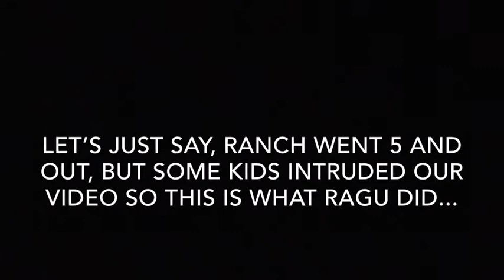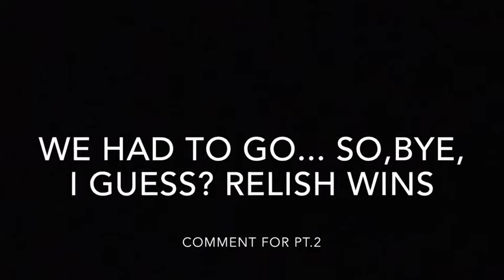Relish and Ranch play fútbol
Yeet. Relish wins. Hope you enjoyed:)